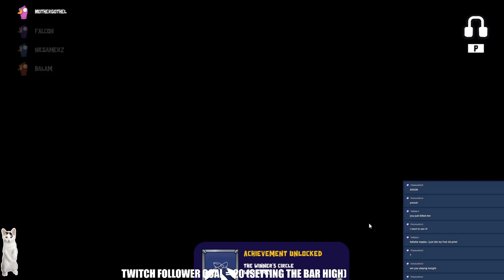Unveiling Goose Goose Duck: First Impressions Review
Join me in the chaotic world of "Goose Goose Duck" in my first impressions review! Discover the hilarious gameplay similar to Among Us as we navigate through deceitful ducks and unexpected twists.